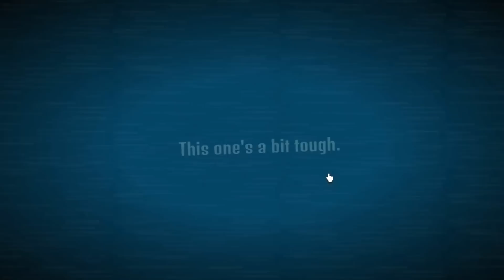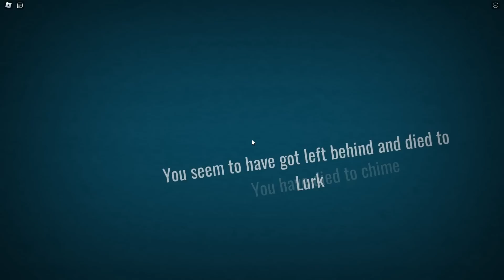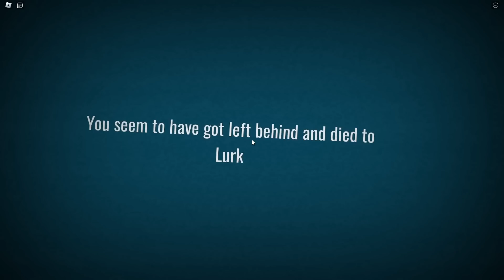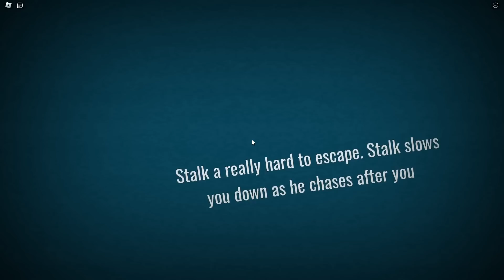$1 Doors Jumpscare vs $10,000 Doors Jumpscare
This is some of the biggest jumpscares in Roblox Doors!